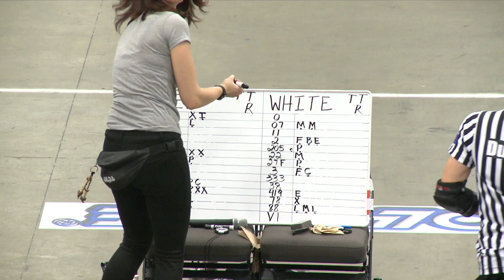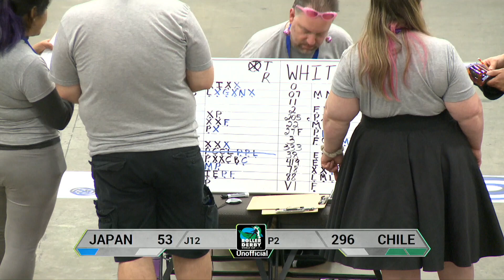Japan vs Chile Roller Derby World Cup 2014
For the latest on the Roller Derby World Cup go to RollerDerbyWorldCup.com